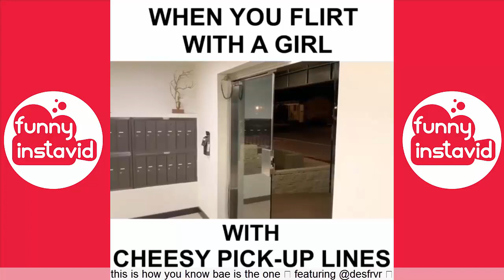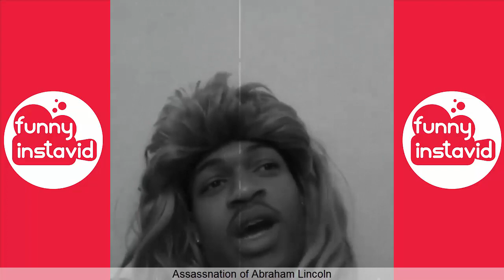Try Not To Laugh Or Grin Challenge #14 |Top Vines Compilation January 2019 - Funny InstaVID